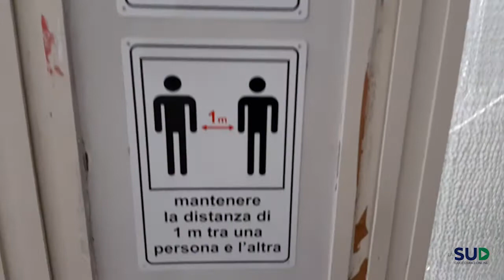Somma Vesuviana (Na): Rientrati in presenza gli studenti delle medie